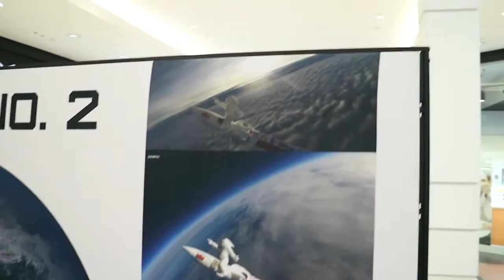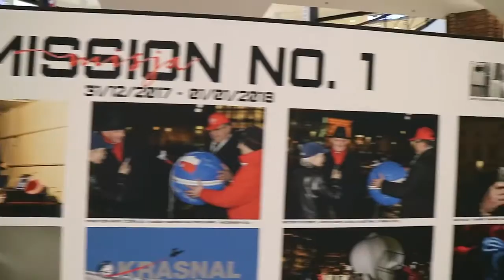Krasnal Niepodległy w Magnolia Park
Klienci Magnolia Park mieli możliwość zobaczenia na żywo Krasnala Niepodległego, który 11 listopada 2018 r. zostanie wysłany w kosmos.

Magnolia Park
Największe centrum handlowe we Wrocławiu. Jest tu ponad 260 sklepów, kawiarni, restauracji i punktów usługowych. Zmotoryzowani klienci mają do dyspozycji 3,5 tys. darmowych miejsc parkingowych.

Wśród wielu renomowanych polskich i międzynarodowych marek dostępnych dziś w Magnolia Park znajdują się m.in.: Aldo, Bershka, C&A, Decathlon, Denon, ECCO, H&M, Home&You, InterSport, KappAhl, New Yorker, Oysho, Peek&Cloppenburg, Pierre Cardin, Promod, Pull&Bear, RESERVED, Saturn, Stradivarius, TK Maxx, TOUS, W. Kruk, Zara. Ofertę z sektora „zdrowie i uroda” reprezentują jednocześnie drogerie m.in. Super-Pharm i Rossmann, ale i Douglas, Sephora, Inglot czy Mac. Galeria wyznacza trendy – można tu znaleźć pierwsze na Dolnym Śląsku salony: Crocs, Decimas, LC Waikiki, The North Face, Samsung Brand Store czy Superdry. Oferta rozrywkowo-rekreacyjna obejmuje 7-salowe kino Helios, salę zabaw dla dzieci Labibu i największe na Dolnym Śląsku Centrum Tańca Champion Team. Klienci mogą korzystać z hipermarketu budowlanego Castorama, sklepu Komfort i czynnego do północy hipermarketu TESCO. W galerii handlowej działa również Centrum Medyczne Magnolia Park - przychodnia zapewnia dostęp do lekarzy podstawowej opieki zdrowotnej oraz specjalistów, m.in. stomatologa czy lekarza medycyny estetycznej.